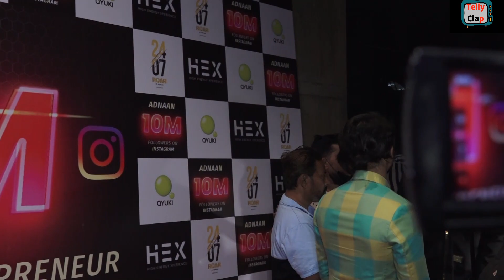Adnaan Shaikh celebrate 10 million on insta